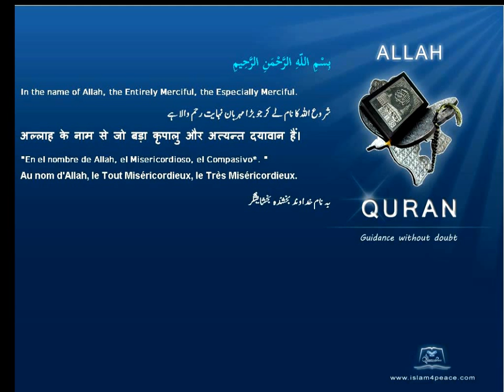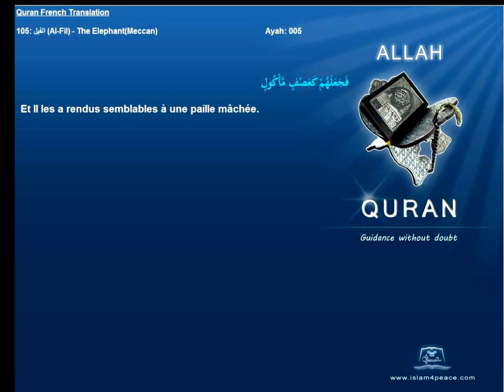Quran French Translation with Arabic 105 الفيل Al Fil The ElephantMeccanIslam4peace com